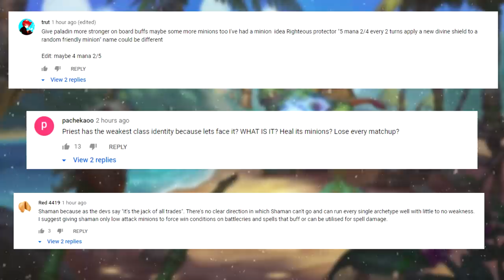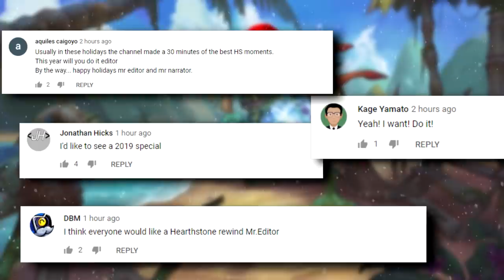It's A LEGENDARY, It's GLOWING, And IT HEALS!! | Hearthstone Daily Moments Ep.1364